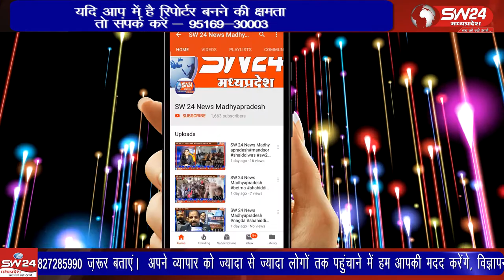Bhopal | SW 24 News Madhyapradesh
भोपाल में ईरानी डेरों पर दबिष देने आई सागर की पुलिस पर लोगों ने हमला करने का मामला सामने आया है। सागर जिले की खुरई पुलिस पर ईरानी लोगों ने मिर्ची पाउडर फेंका और पथराव कर हमला कर दिया। पुलिस ने भी जबावी कार्रवाई करते हुए फायरिंग की। भोपाल से ताहिर खान की रिपोर्ट